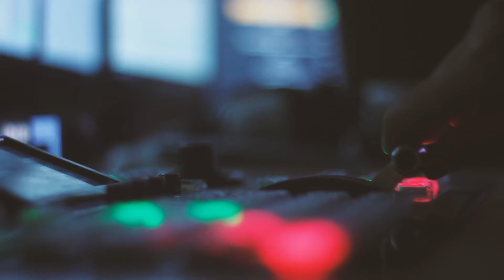Azərbaycan XİN Ermənistan XİN-i “3+2” formatında qəbul edilmiş bəyanatlara qoşulmağa dəvət edir